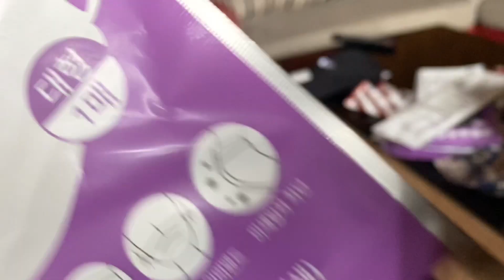Korea bata newmoon dada ley saman pathai dinu va 😍😍🍬🍫👜🎀